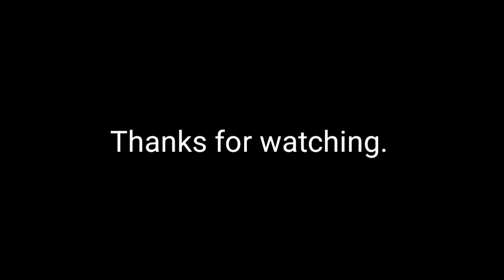Pakistani Reaction On Top 10 largest railway station in India | भारत के 10 सबसे बड़े रेलवे स्टेशन